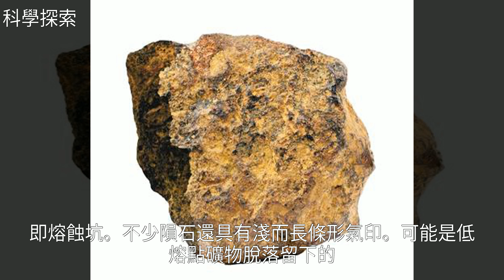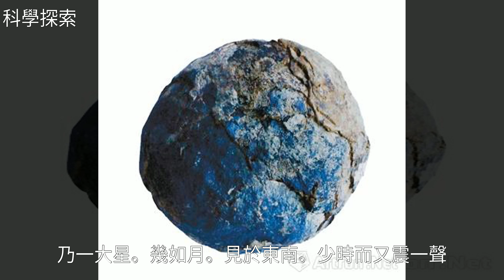天外來客"隕石近年來的市場價值如何？"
天外來客"隕石近年來的市場價值如何？"天外來客"隕石近年來的市場價值如何？"地 球 , 宇 宙 , 太 陽 系 , 世 界 歷 史 , 火 星